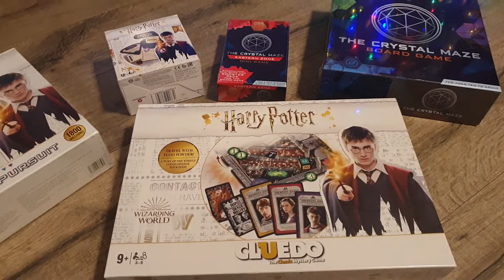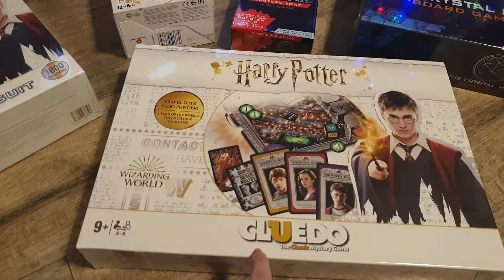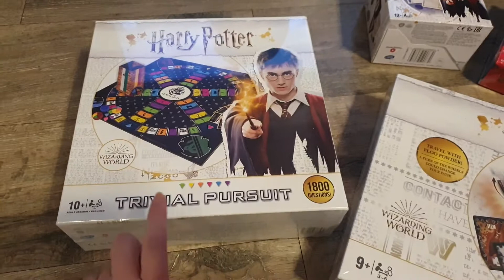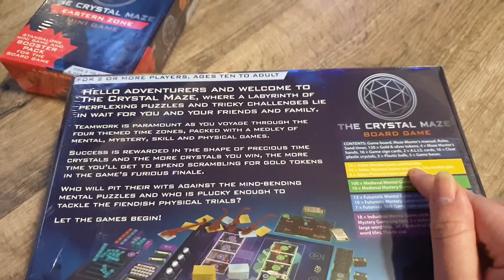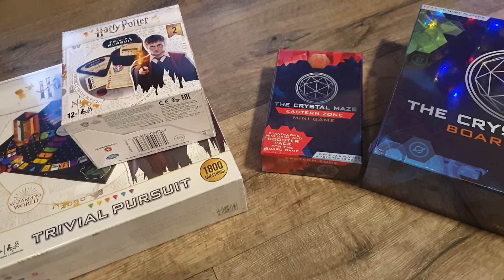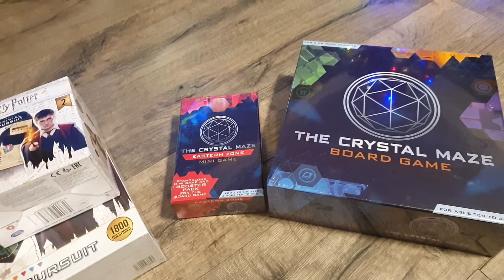December Daily #21 | Board Games | Harry Potter & The Crystal Maze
Let me know which games you recommend 👌😁